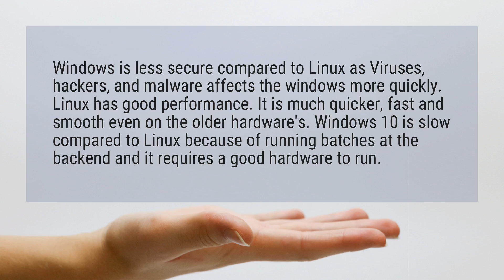Is Windows 10 better than Linux?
Windows is less secure compared to Linux as Viruses, hackers, and malware affects the windows more quickly. Linux has good performance. It is much quicker, fast and smooth even on the older hardware’s. Windows 10 is slow compared to Linux because of running batches at the backend and it requires a good hardware to run.